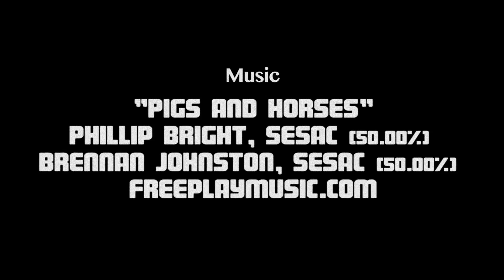Disgusting Habit (with Alternate Ending)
Not much has changed from the original Disgusting Habit, except for a slightly different ending without any cameos.